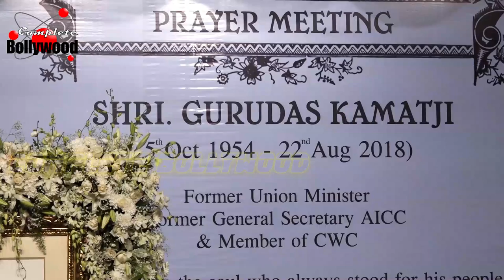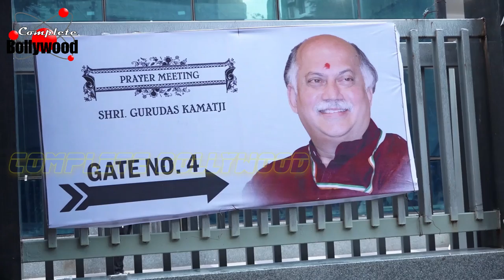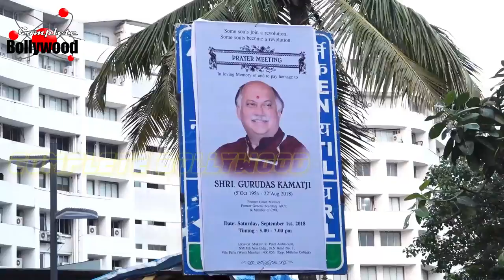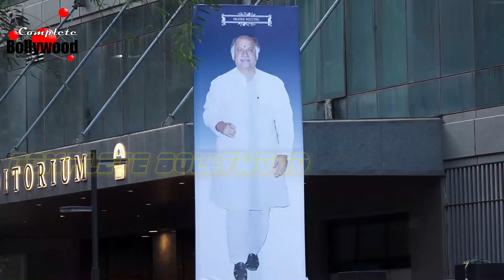Gurudas Kamat Prayer Meet